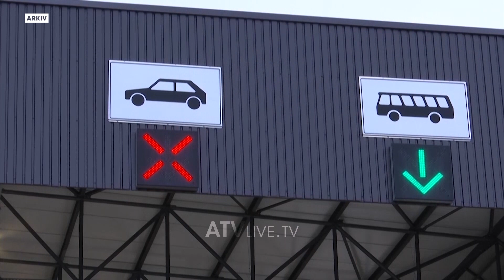Ardhja e diasporës shton numrin e automjeteve në qarkullim